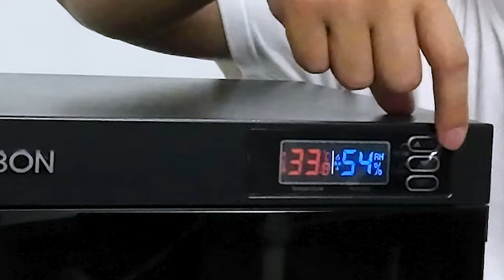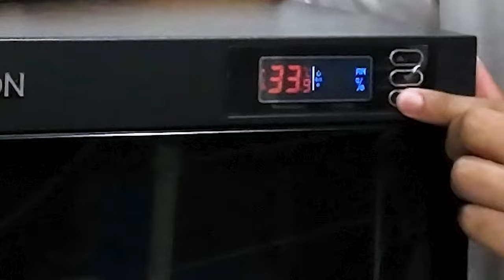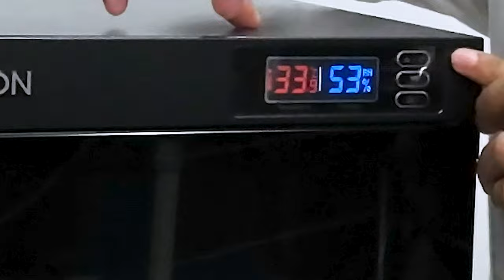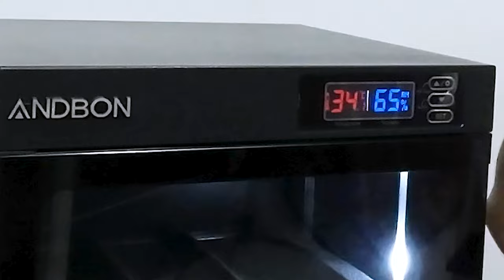Andbon Dry Cabinet | Pweding I restore ang watches??